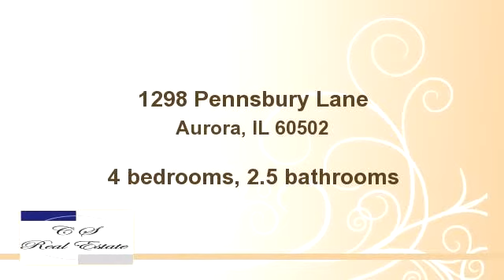1298 Pennsbury Lane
Harmony surrounds this well appointed home with private backyard views, premium fenced lot, concrete patio and nearby park! Impressive floor plan! Dramatic vaults! Freshly painted designer colors pop against white 6-panel door & trim package! Brick and slate fireplace accented with a lovely oak mantel empower the family room! Large eat-in kitchen flaunts upgraded cabinets, island, pantry, planning desk and slider door that leads to privacy! Extended laundry and mud room strut their beautiful built-ins; no more doing laundry in a closet! 4 bedrooms fill the 2nd level; each decorated with a sparkling flair. Upper level hallway impressively overlooks the formal living room and elegant dining room!  Romantic master bedroom ideally features a vaulted ceiling, his/her closets, ceiling fan, decorative shelf and a deluxe bath with separate shower, Jacuzzi tub, dual sinks and a newer tile floor! Full finished basement (with added storage) creates the great escape! We have got what you need! The location of champions! So incredibly close to the train and I88! Highly acclaimed Naperville School District #204 and neighboring the new Metea Valley High School! Other features include: landscaping freshly manicured, upgraded hardware, plush carpet and padding, wood laminate flooring, upgraded light fixtures, hi efficiency A/C, 75 gallon hot H20 heater, humidifier, newer concrete driveway!

Bedrooms: 4
Bathrooms: 2.5 bathrooms
Square Feet: 0
Price:

For more information about this property, please contact The CS Real Estate Team at or . You can also text 770912 to 67299.

06/12/2014 10:53:35 pm

Last modified: